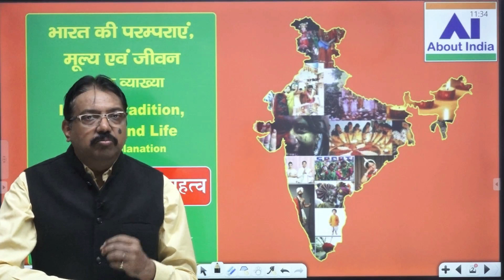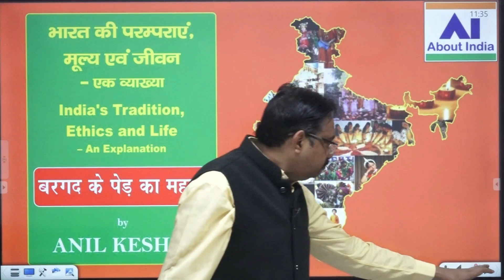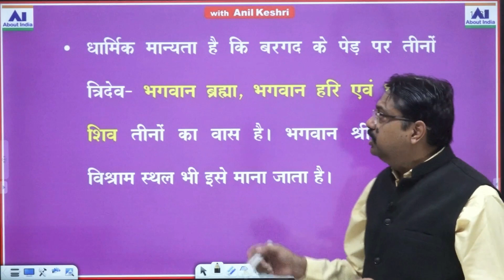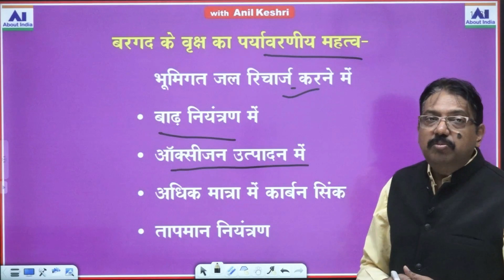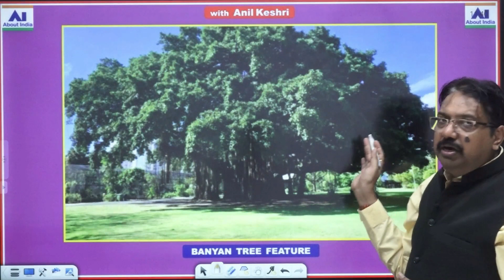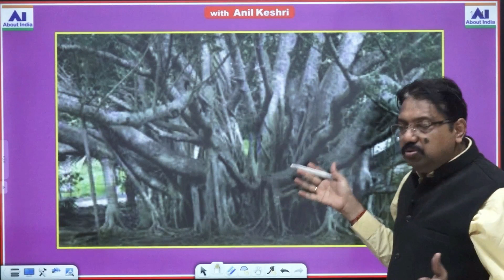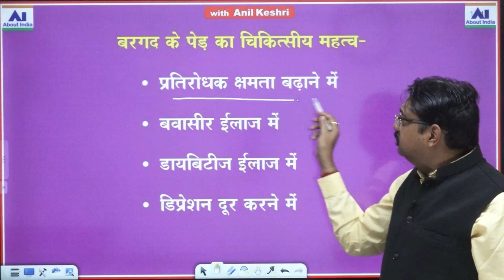बरगद के पेड़ का महत्व | Importance of Banyan Tree | Baragad ke ped ka Mahatv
सनातन परंपरा में बरगद के वृक्ष की पूजा, पत्ते का पूजा में उपयोग होता रहा है। बरगद का पेड़ लंबे एवं स्थिर जीवन का प्रतीक है।
बरगद के वृक्ष का धार्मिक के साथ-साथ पर्यावरणीय एवं चिकित्सीय महत्व भी वैज्ञानिक दृष्टिकोण से स्थापित हैं।

धन्यवाद।
जय हिन्द
अनिल केशरी

Regards.
Jai Hind
Anil Keshri